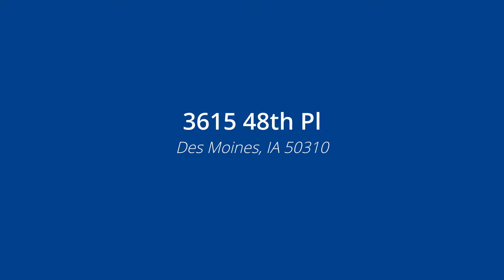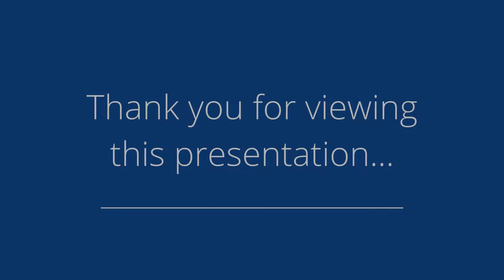3615 48th Pl, Des Moines, IA 50310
Presented by: Kevin Kelsey